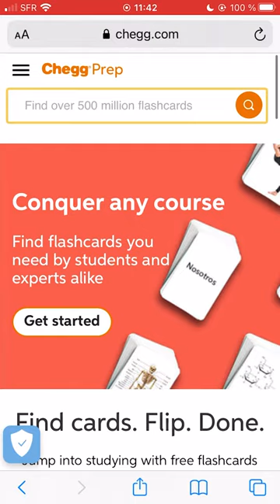[ACTU] Des militaires révèlent où sont leurs missiles nucléaires ! Pour Hebdo #8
Des militaires américains en garnison en Europe utilisent des applis pour réviser la sécurité des missiles nucléaires... Sauf que ces applis se sont retrouvées sur Google ! Et beaucoup d'informations sensibles sont dans la nature...

Comment la première puissance mondiale laisse fuiter des infos aussi sensibles ?

 * Vignette : Freepik